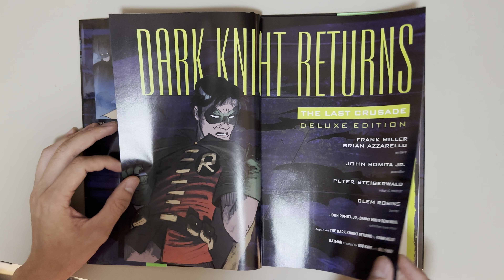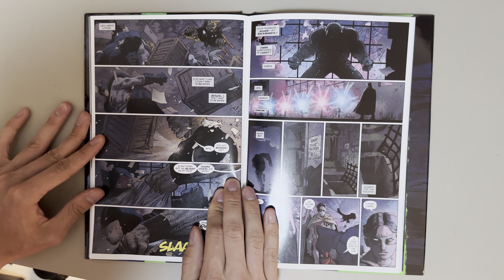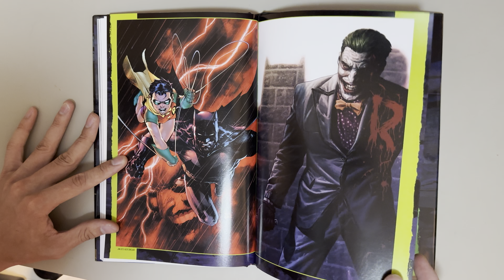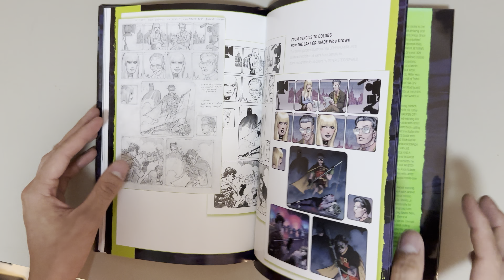The Dark Knight Returns: The Last Crusade Dark Knight Returns The Last Crusade